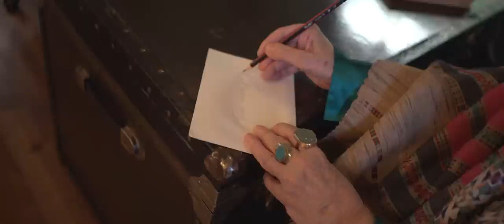Στέφανος Αθανασίου - Μάνα | Φιλική συμμετοχή Έφη Παπαθεοδώρου (Official Music Video)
Official Music Video by Stefanos Athanasiou performing 'Mana', Music/Lyrics: Stefanos Athanasiou.

CREDITS

Στέφανος Αθανασίου | Μάνα | Φιλική συμμετοχή Έφη Παπαθεοδώρου
Μουσική - Στίχοι: Στέφανος Αθανασίου
Πρόζα (συγγραφή και ερμηνεία): Έφη Παπαθεοδώρου
Ηχογράφηση, Μίξη: STUDIO 222 - Δημήτρης Ντελής

Σκηνοθεσία - Διεύθυνση Φωτογραφίας: Νίκος Φιλόπουλος, Παναγιώτης Ραζής

Παραγωγή: Στέφανος Αθανασίου
Πρώτη εκτέλεση: Στέφανος Αθανασίου, Έφη Παπαθεοδώρου
Ενορχήστρωση: Στέφανος Αθανασίου, Δημήτρης Ντελής

Συμμετείχαν οι μουσικοί:
Βιολί: Αλέξανδρος Ιακώβου
Κλασσική κιθάρα: Δημήτρης Ντελής

Συντελεστές Music Video:
Hair styling: Κωνσταντίνα Καπέλη (DINA, Χολαργός)
Makeup artist: Ευγενία Βέτσα
Σχεδιασμός μπλούζας: Εύη Κατσικούδη
Έκδοση μπλούζας: Σταμπάδικο Ιωαννίνων

Ειδικές ευχαριστίες στην Έφη Παπαθεοδώρου και στον Χρήστο Λουκάκη. Επίσης, θερμές ευχαριστίες οφείλονται στους ιδιοκτήτες του καταστήματος “The Blinders”, για την ευγενική παραχώρηση του χώρου για τις ανάγκες των γυρισμάτων και την εξαιρετική τους φιλοξενία.

ΣΤΙΧΟΙ

Σου έδωσα τη ζωή, σε μεγάλωσα
Είμαι πάντα δίπλα σου, σε χαρές και λύπες
Ό,τι και αν σου συμβεί, όλοι και αν σε προδώσουν
Εγώ θα είμαι εκεί να σε παρηγορώ, να σε στηρίζω

Θυμάμαι τώρα κάτι απ' το χθες
Για συμβουλές και λόγια μυστικά
Ακόμα έχω στα αφτιά μου ήχους
Να 'ναι νανούρισμα κρυμμένο στο σκοτάδι

Μάνα μεγάλωσα πια
Άσε τα χέρια μου, να φύγω λίγο μόνος
Μ’ έχεις γεμίσει πληγές,
Μα η αγάπη σου είναι για μένα βάλσαμο

Έρχονται εικόνες μπροστά στα μάτια μου
Ζεστό φαΐ, πλυμένα ρούχα
Και μια αγκαλιά, με ένα φιλί
Από αγάπη να με πνίγει

Νάνι, νάνι, νάνι γιε μου
Απ’  την κούνια, μέχρι το τέλος

Stefanos Athanasiou - Mana (Official Music Video)